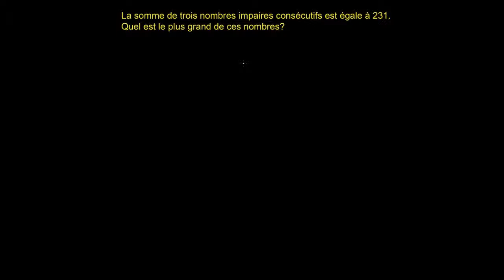Une somme de nombres entiers - 2